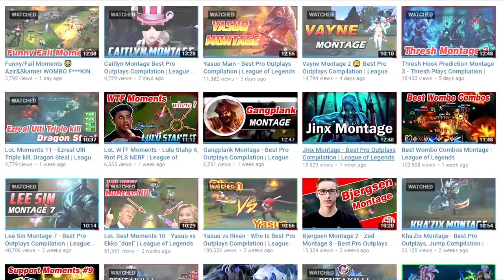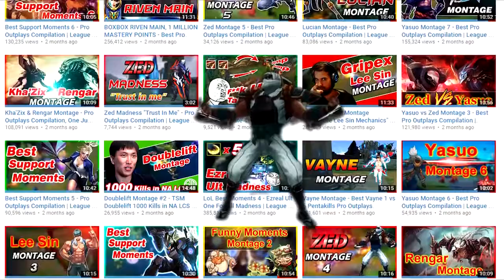Best Support Moments 10 - Janna Support Ultimates 1Hp | League of Legends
☞ Please click the "SHOW MORE" for more information my Video, Channel, Playlists and Contacts. Thank you !!!

Did i miss you? Just message me!

 (you will be at my record and share in description)

➥This is my channel: League of Legends/리그오브레전드

☞ You can submit your play to lrp, .bat and .replay only
☞ We are always interested in your contribution.